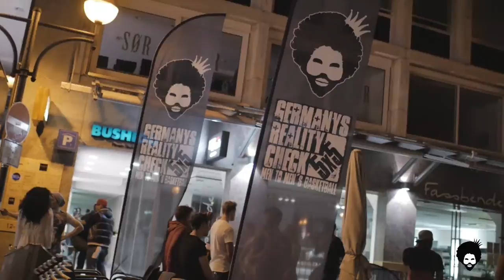GRC Basketball Weekend - Tv Promo 2016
5X5  GRC Basketball Weekend - Sport, Music & Party.
ALL TEAM PRESENT. YOU´RE WELCOME TO COLOGNE CITY.
Christian Sünner Str.8, 51103 Köln I Start: 11:00 - 20:00 H.